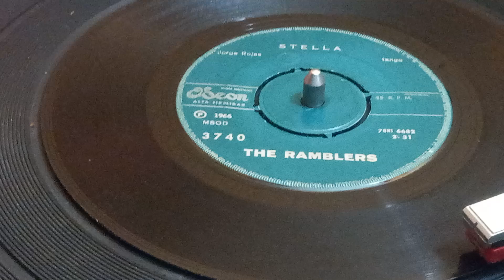The Ramblers ...Stella ...año 1966...d.r.